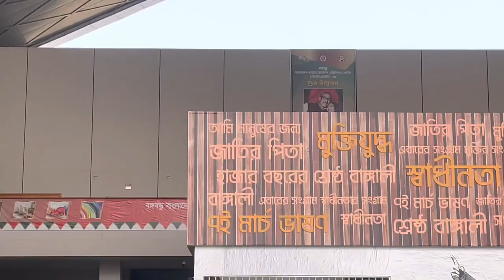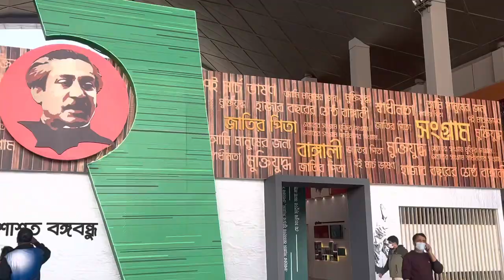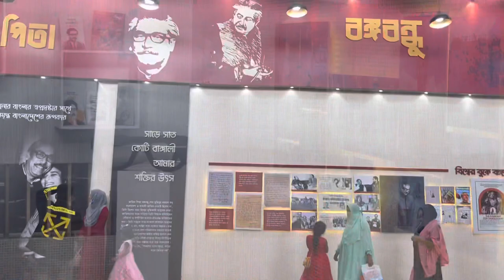vlog-28. "২০২২ ঢাকা আন্ত্জাতিক বানিজ্য মেলা".. নতুন রূপে সাজানো বানিজ্য মেলায় গিয়ে সবাই আনন্দিত